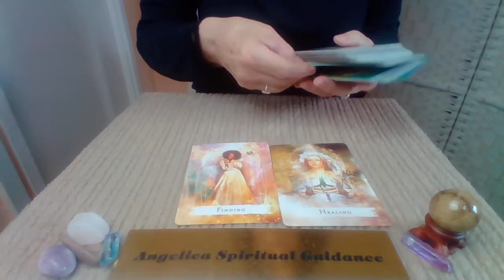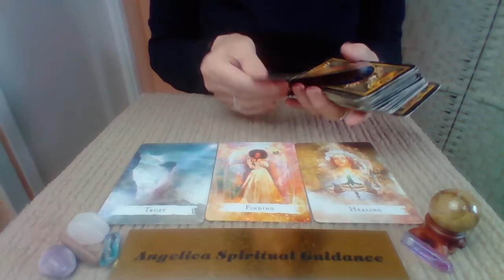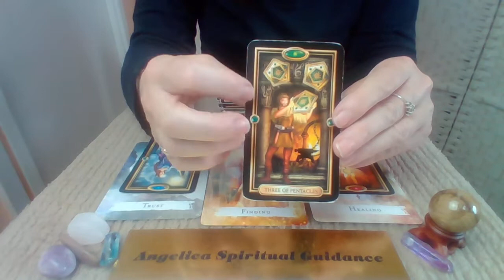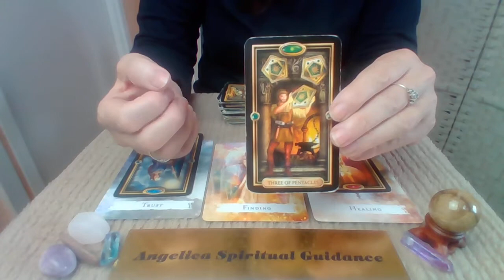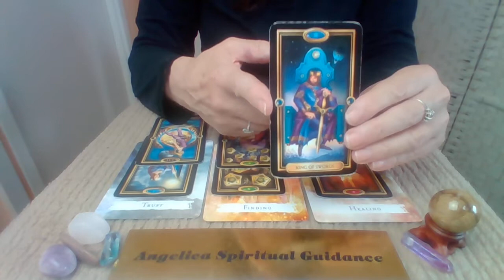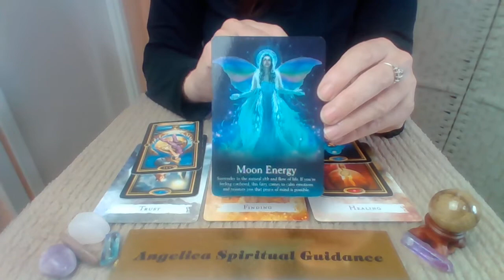Sagittarius August 2022 - Finding The Way Forward After Challenges !